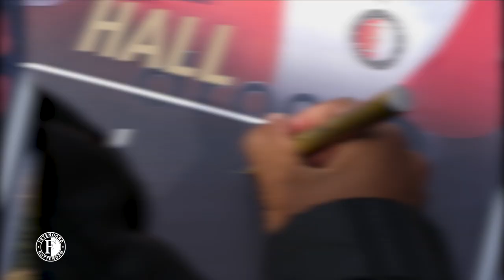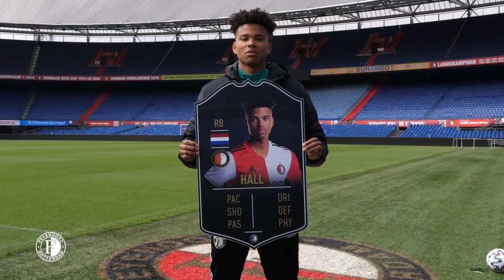STERKER en GEMOTIVEERDER dan ooit na blessureleed 💪 | DENZEL HALL in Feyenoord Potentials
Denzell Hall liep aan het begin van seizoen 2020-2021 een zware blessure op waardoor een lang revalidatieproces onvermijdelijk was. De 20-jarige rechtsback schakelde snel de knop om en besloot voor zichzelf sterker en gemotiveerder dan ooit terug te keren. In de nieuwe aflevering van Feyenoord Potentials vertelt Denzel hoe hij de periode van herstellen, trainen op 1908 en uiteindelijk bij de wedstrijdselectie zitten heeft beleefd.